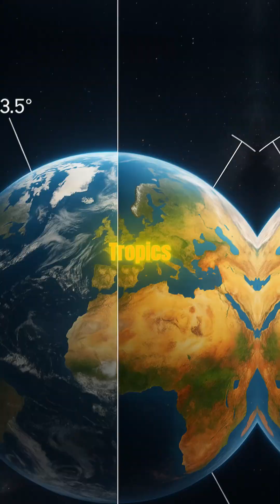What If the Moon Suddenly Disappeared? 🌕❌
What would happen if the Moon vanished overnight? 🌕❌
Our silent companion controls tides, steadies Earth’s tilt, and lights up our nights. In this 60-second deep dive, discover how beaches would empty, seasons would swing to extremes, wildlife would stumble in darkness, and humanity would need a brand-new calendar. From coastal chaos to cosmic consequences, explore why the Moon matters far more than nightly beauty. Ready to stretch your imagination?